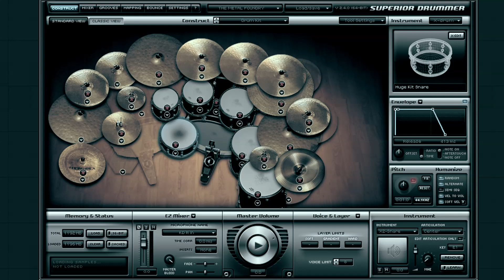Metallica - Atlas , Rise ! ( Backing Track Drums ) incl. MIDI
MIDI